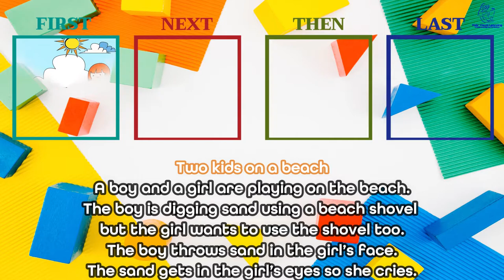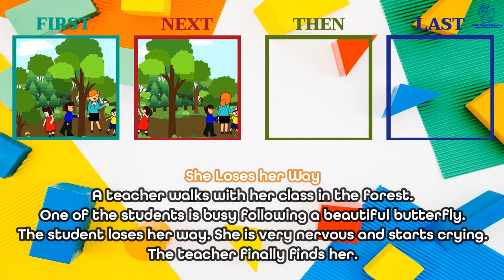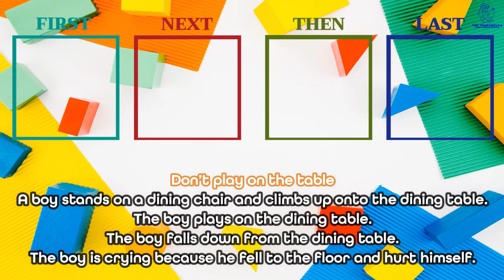Sequencing Stories - Episode 6